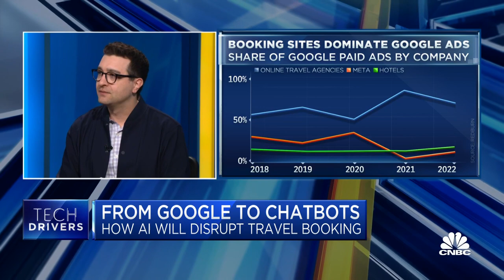A.I. travel booking services could compromise Google's revenue, says Redburn's Alex Brignall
Alex Brignall, Redburn travel and leisure analyst, and CNBC's Steve Kovach, join 'The Exchange' to discuss the A.I. disruption of Google's travel booking services, how A.I. will fuel disintermediation, and open.AI introducing ChatGPT to the Apple App store.